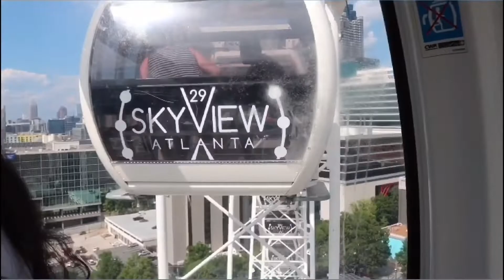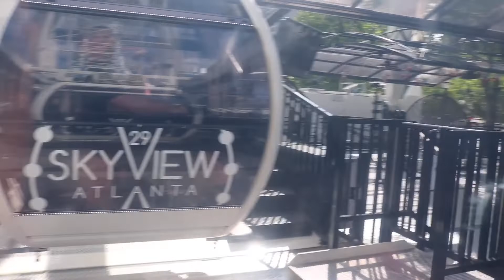Sky view Atlanta & Centennial Olympic Park❗️(Atlanta episode 3)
Having fun at the centennialOlympicPark

(null)